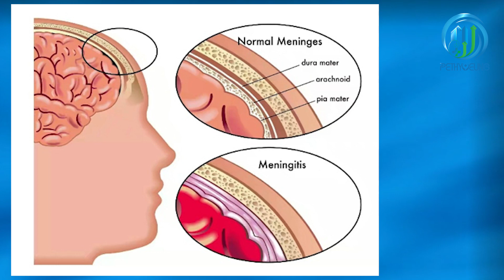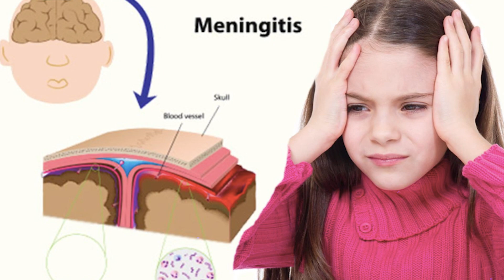កុមារ និងជំងឺរលាកស្រោមខួរ_Kid and Meningitis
អាណាព្យាបាលមិនអាចមើលស្រាលជំងឺរលាកស្រោមខួរបានទេ!  ជាពិសេសកូនតូចៗ នោពេលមានរោគសញ្ញាឈឺក្បាល ក្តៅខ្លួន និងរោគសញ្ញារឹងកជាដើម។

ចំពោះកុមារ និងមនុស្សធំគឺមានរោគសញ្ញាដូចគ្នាជាច្រើននៃជំងឺរលាកស្រោមខួរ ប៉ុន្តែទារកអាចមានរោគសញ្ញាមិនច្បាស់លាស់នោះទេ!  ពិតជាពិបាកកំណត់ថា អាចជាជំងឺរលាកស្រោមខួរឬអត់។
សូមទស្សនាវីដេអូទាំងអស់គ្នា!